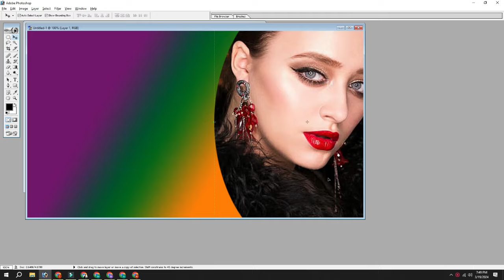Step-by-Step Tutorial: How to Change Backgrounds in Photos